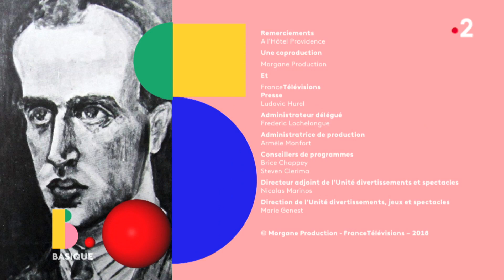CAMELIA JORDANA - LOST